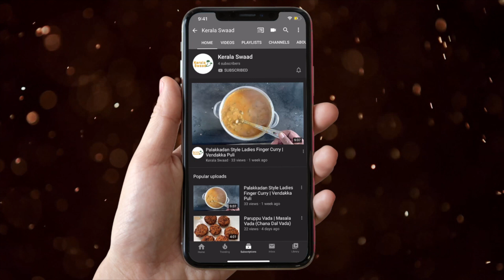സ്വീറ്റ് ബോണ്ട | Undan Pori | Kerala Sweet Bonda